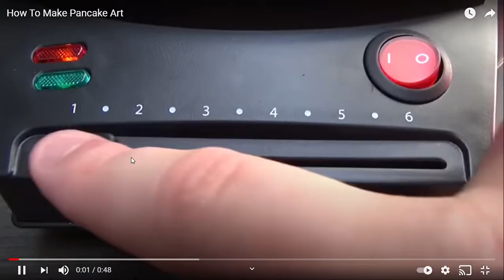How To Make a Pancake Art HowToBasic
How To Make Pancake Art